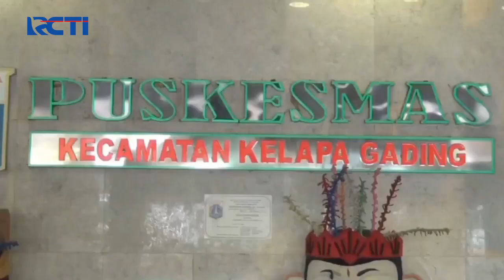Balita Terlantar 4 Hari Bersama Jasad Neneknya yang Membusuk SIS 01/10